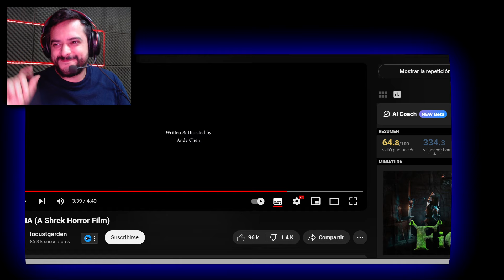FIONA A SHREK HORROR FILM!! REACCIÓN!!